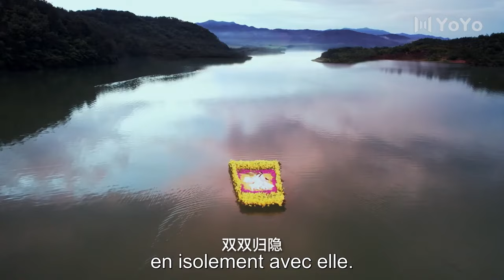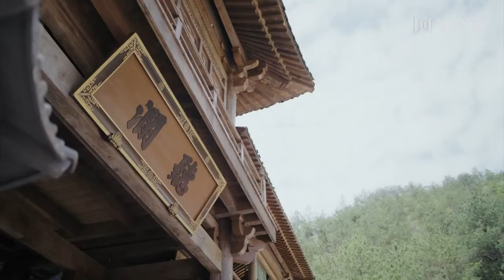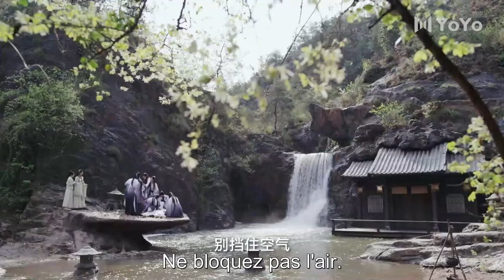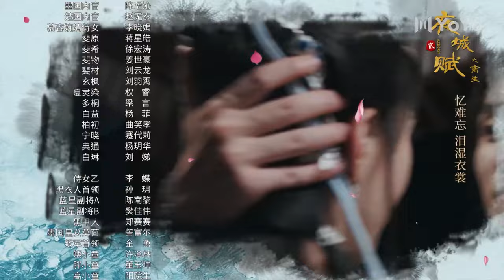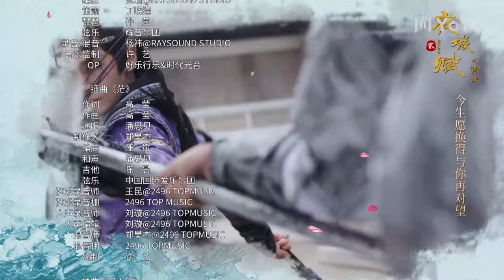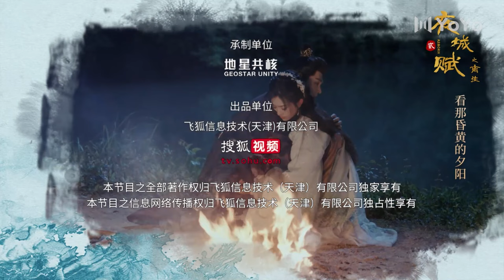【En Français】Ye Cheng S2：Renaître 01💕Ye Cheng Reborn💕夜城赋之离生💕 YoYoFrenchChannel CDrama Serie fresub